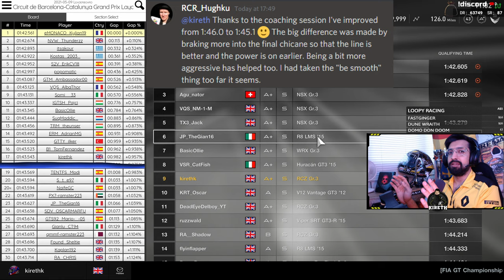👨‍🏫 GT Sport: Free Tips And Training To Help You Go MUCH Faster!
I tried my hand at Gran Turismo driver coaching and we actually were able to lower lap times! Let me know if you have any feedback in the comments and feel free to join our simracing community

Please do also ask questions in the chat, we are lucky to have a very helpful and chilled out community!

Yes the PS5 has arrived and it's definitely a step up in GT Sport from my previous base PS4! Gameplay seems smoother and resolution is higher.

GT Sport: I Coached My Community And Took SECONDS Off Laptimes!

Wheel: Fanatec CSL Elite With McLaren GT3 V2 Rim (Previously WRC)
Pedals: Fanatec V3 Pedals
Seat: Playseat Challenge
Screen: Philips
Mic: Shure MV7 (previously Blue Snowball Ice)
Capture Card: AverMedia Live Gamer Portable 2

Alex Wilmot - KRT Major General

GtGrandad888 - KRT Lieutenant
Cyrus Darkfur - KRT Lieutenant
Paul Duncan - KRT Lieutenant
Rory Alexander - KRT Lieutenant
Salty Racer - KRT Lieutenant

[F4H] Heatseeker - KRT Sergeant
Eesa R - KRT Sergeant
Basic Ollie - KRT Sergeant
Frank Truter - KRT Sergeant

Chris Doherty - KRT Corporal
KnifeyMoloko222 - KRT Corporal
notSebVarden - KRT Corporal
TheRevDel - KRT Corporal
Shaun - KRT Corporal
Mohamed GTS - KRT Corporal
Ellneal - KRT Corporal
Donal Kennedy - KRT Corporal
SouthAus_GT79 - KRT Corporal

Race C
Brands Hatch Grand Prix Circuit
13 Laps 20 Players Car(s): GR4 | Car from Garage BoP: On Settings: Fixed Tire: Racing: Soft DR Limit: None
Conditions
Fuel Cons.: x2 Tire Wear: x6 Damages: None Boost: Off Off-track Slowing: Real SlipStream: Real Start: Rolling Start
Pit Regulation
Mandatory Stop: None Mandatory Tires at Pit Stop: Racing: Medium Refueling at 7 L/s Fuel Tank Limit: None

Race B
Circuit de Barcelona-Catalunya Grand Prix Layout
4 Laps 16 Players Car(s): GR3 | Car from Garage BoP: On Settings: Fixed Tire: Racing: Medium DR Limit: None
Conditions
Fuel Cons.: None Tire Wear: None Damages: None Boost: Off Off-track Slowing: Real SlipStream: Real Start: Rolling Start
Pit Regulation
Mandatory Stop: None Mandatory Tires at Pit Stop: Racing: Medium Refueling at 0 L/s Fuel Tank Limit: None

Race A
Fuji International Speedway
3 Laps 12 Players Car(s): N300 | Specially Provided Car BoP: On Settings: Fixed Tire: Sports: Hard DR Limit: None
Conditions
Fuel Cons.: None Tire Wear: None Damages: None Boost: Off Off-track Slowing: Real SlipStream: Real Start: Grid Start
Pit Regulation
Mandatory Stop: None Mandatory Tires at Pit Stop: Sports: Hard Refueling at 0 L/s Fuel Tank Limit: None

00:00 - Introduction
01:26 - Quick Lap With Commentary
03:15 - Track Guide
24:25 - Group Coaching
38:32 - Closing Thoughts